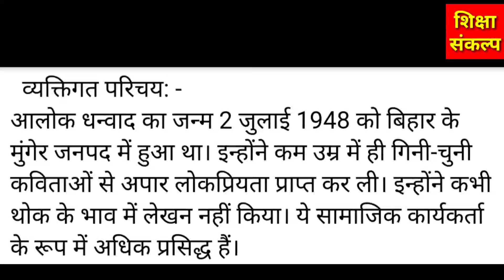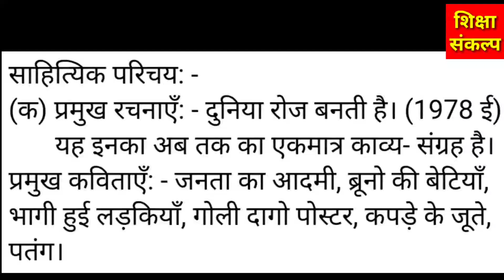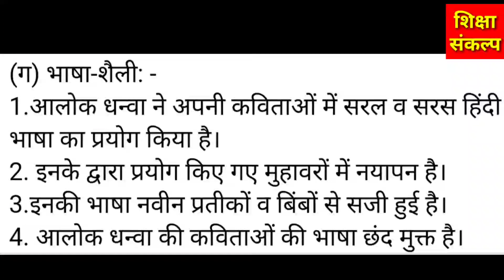कक्षा-12वीं | आरोह- भाग-2 | काव्य- खंड आलोक धन्वा (जीवन परिचय)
कक्षा-12वीं
आरोह- भाग-2, काव्य- खंड
आलोक धन्वा(जीवन परिचय)